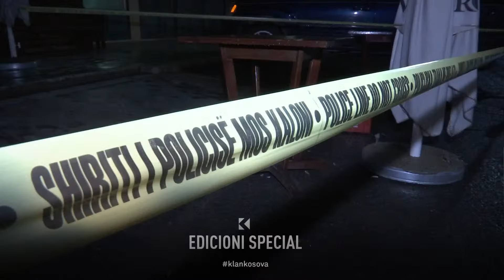Gjuajtje me armë, një i vdekur dhe një e plagosur në Prishtinë